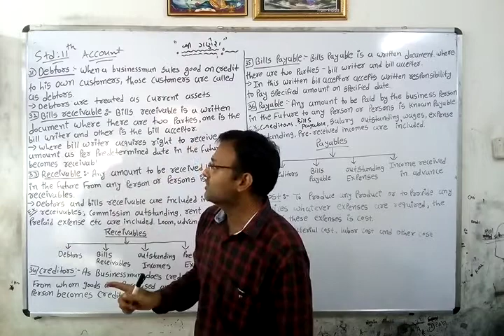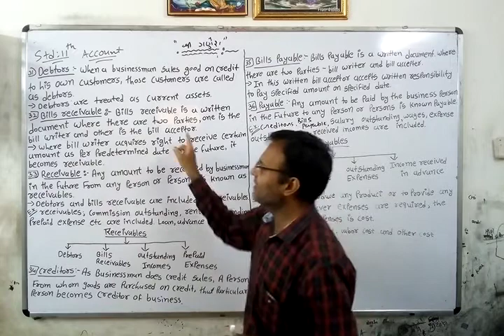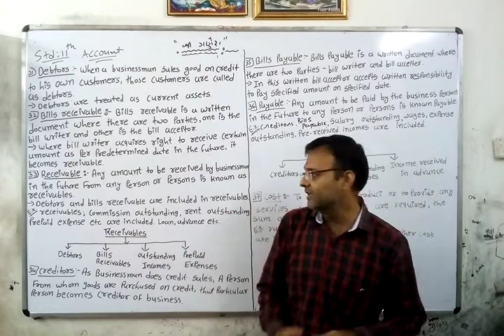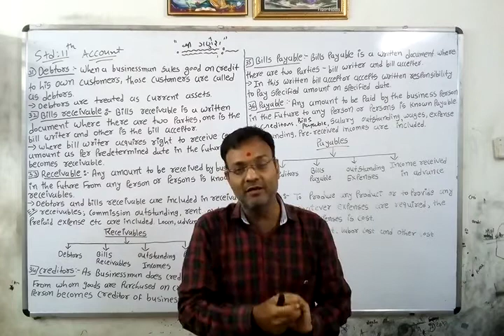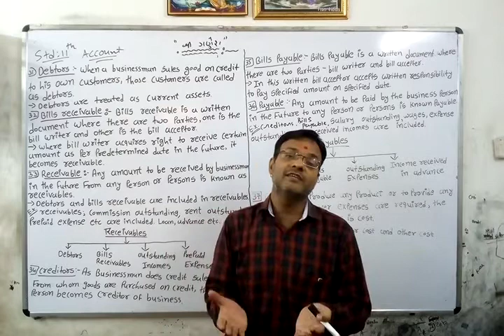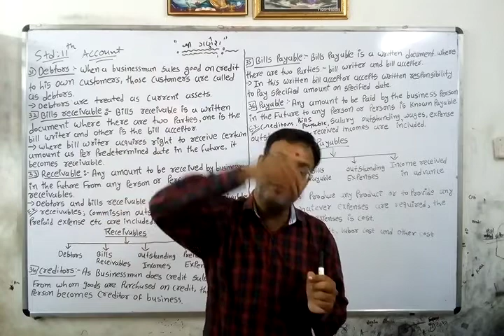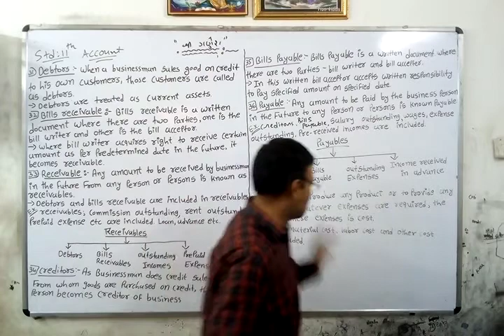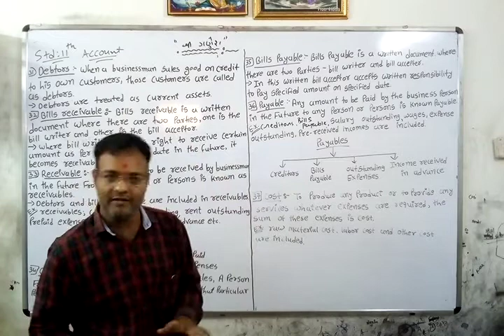Std 11th English Medium (lecture -6 of Account ch:1)